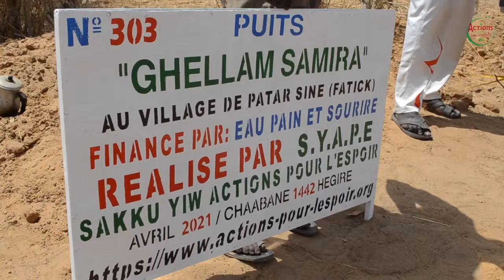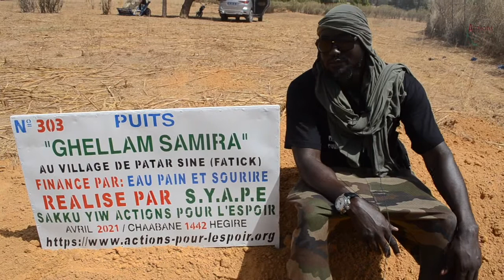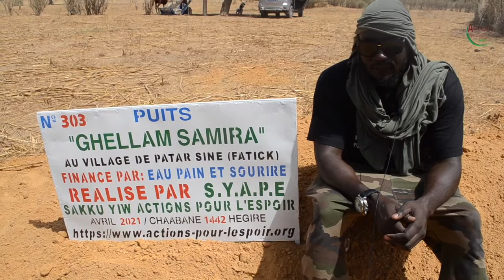SYAPE SAKKU-YIW: LANCEMENT DU PUITS GHELLAM SAMIRA AU VILLAGE DE PATAR SINE, FATICK, SENEGAL